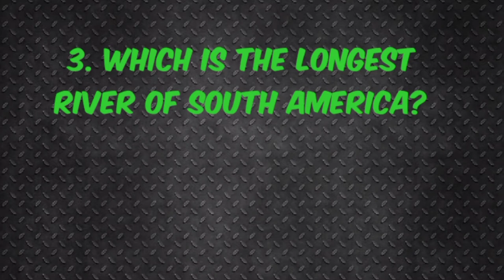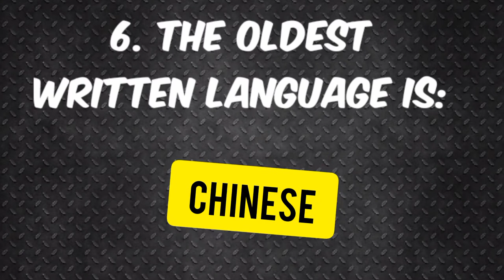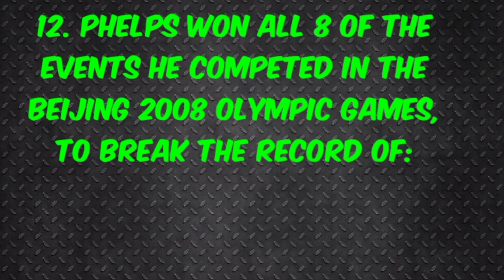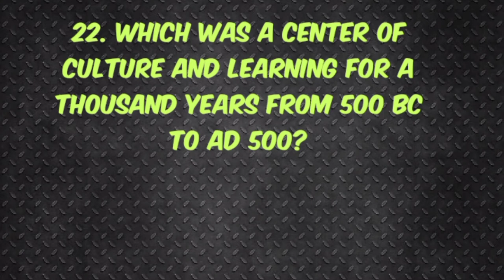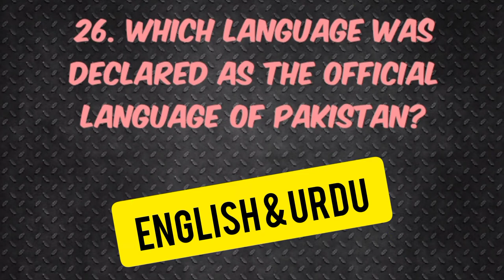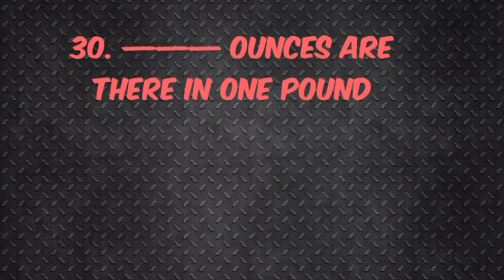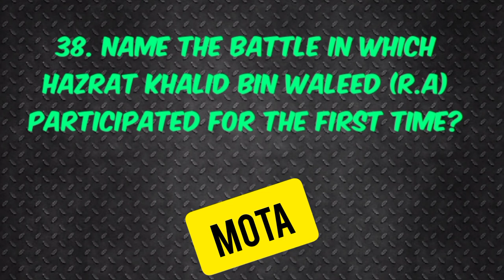PPSC | Test Preparation | Labour Department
you can found some important MCQS of ppsc test and particularly test for the labour department , ie labour inspector , labour officer etc.

Music in Video:
Musician: @ikonmusic